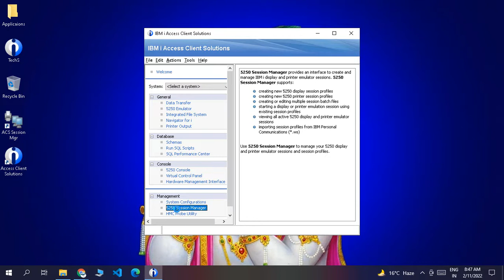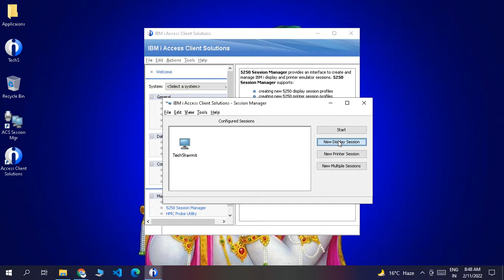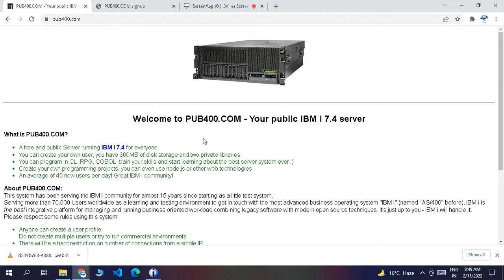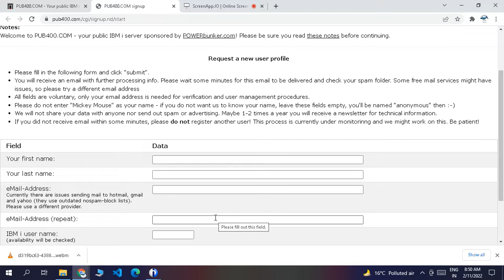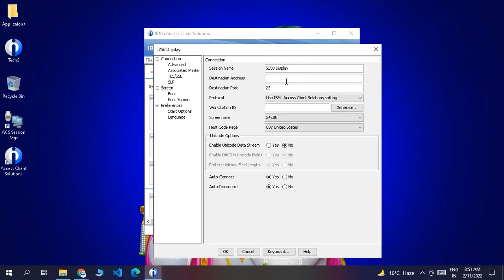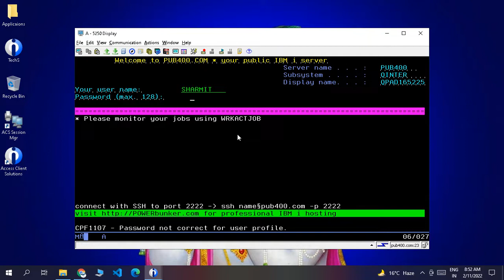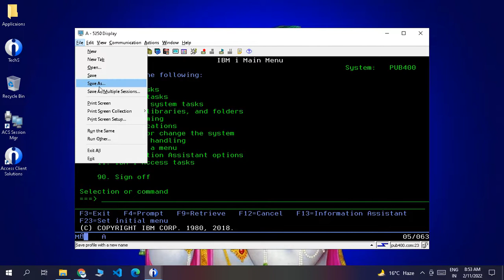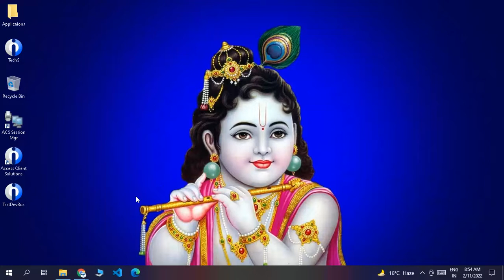IBMi (AS400) - Access Client Solution Configuration & PUB400 Account Creation (Hindi)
1. How to Configure Access Client Solution.
2. How to Create PUB400 Account.

Please join the below group for more such content:-